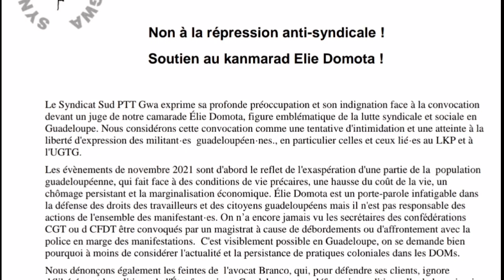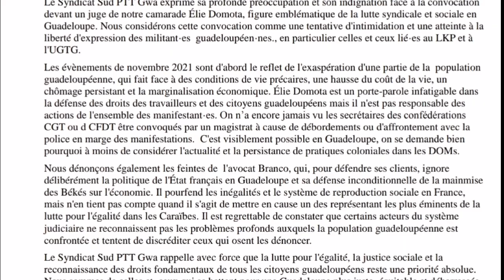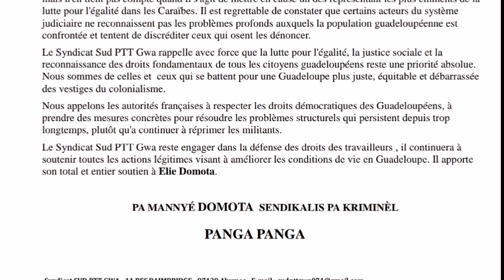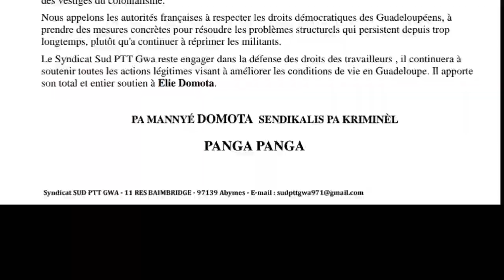🔥 [ RÉPONSE ] Le Syndicat SUD PTT GWA Soutient [ DOMOTA ] dans le conflit contre les Grands-Frères